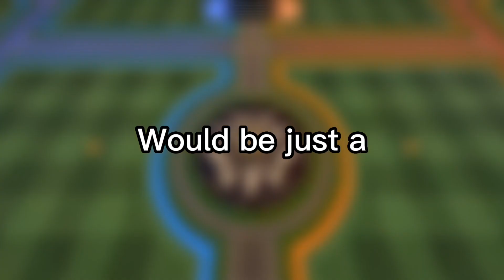The Diamond Experience [Rocket league]